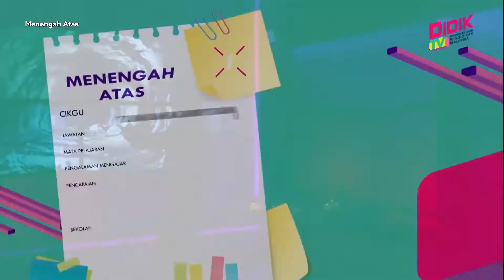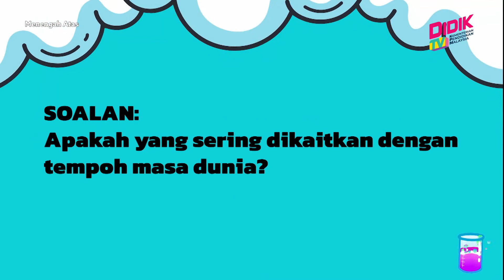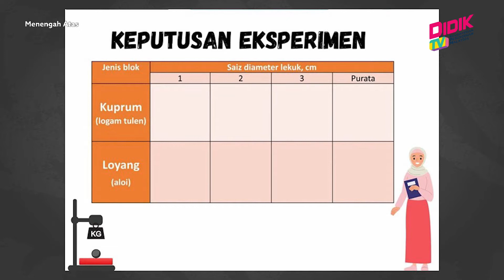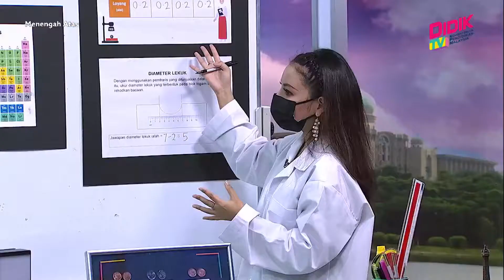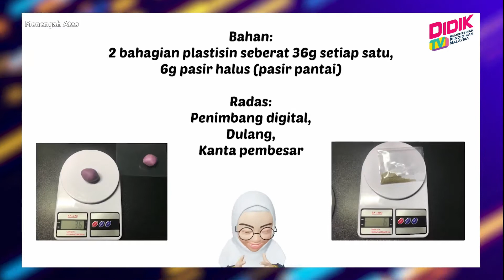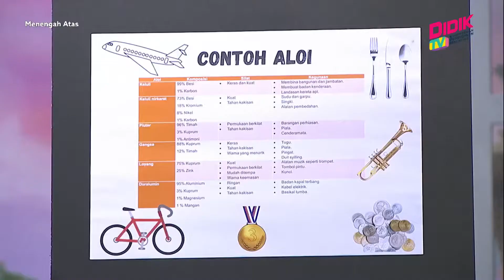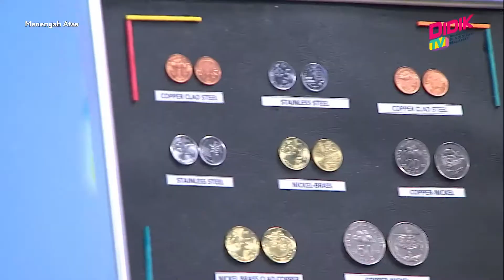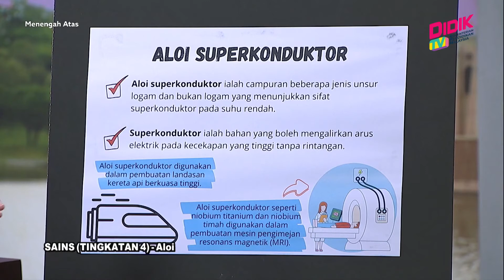Menengah Atas | Sains (Tingkatan 4) - Aloi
Tajuk: Sains (Tingkatan 4) - Aloi
Guru: Tuan Juhaida Binti Tuan Muhammad Amin